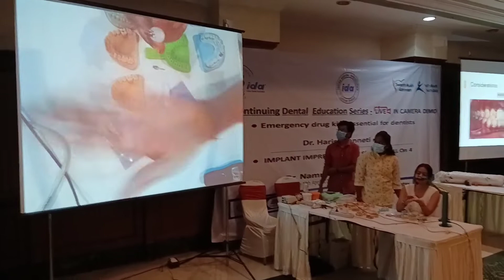ida Deccan branch Continuing Dental Education Series | LIVE in CAMERA Demo